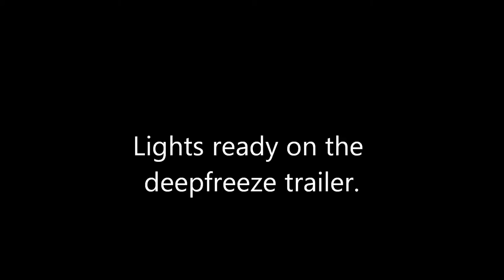Light test on my deep freeze trailer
Light test